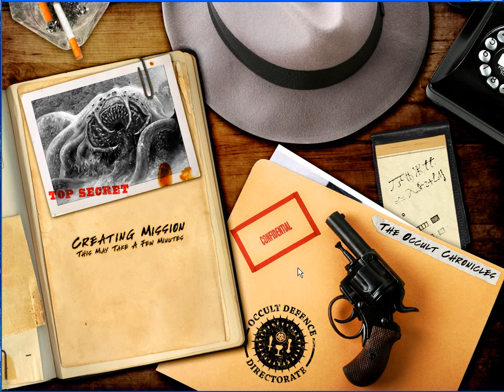Occult Chronicles Gobbotuto fr 1